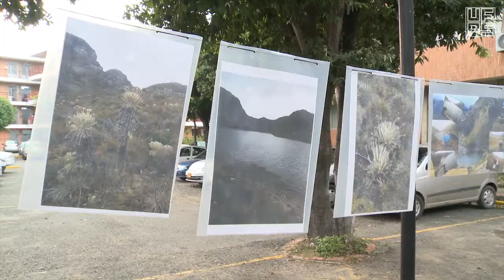UFPS presente en la Mesa de Trabajo Ambiental en favor de la conservación del Páramo de Santurbán